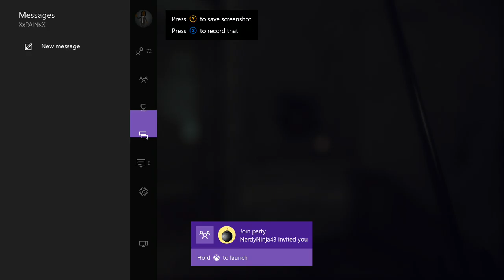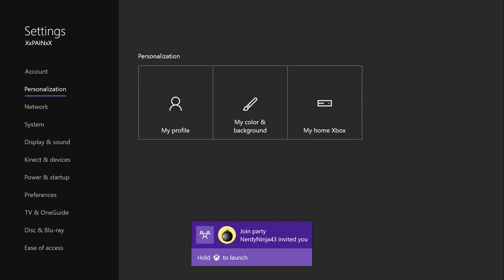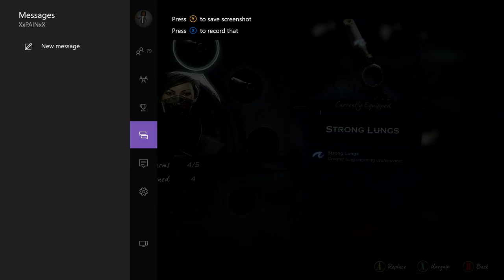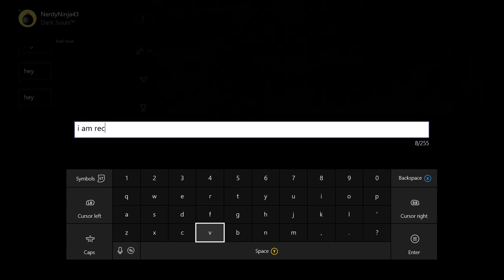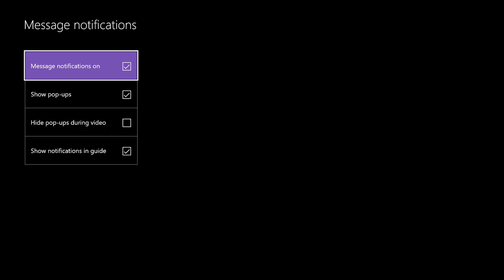Dishonor 2- The good doctor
here is another gameplay of Dishonor 2 curing the doctor plz like and sub and enjoy.